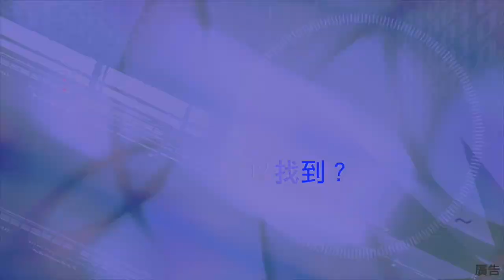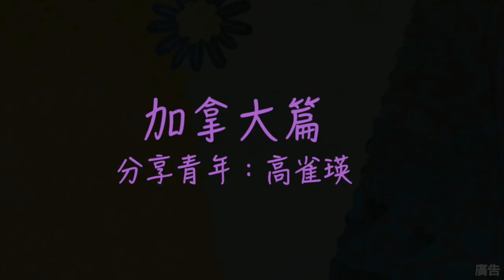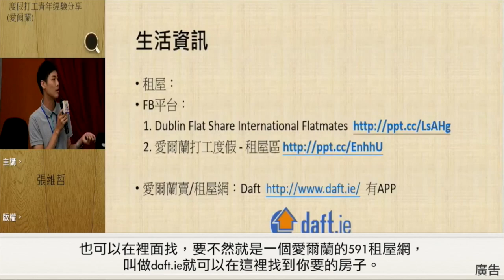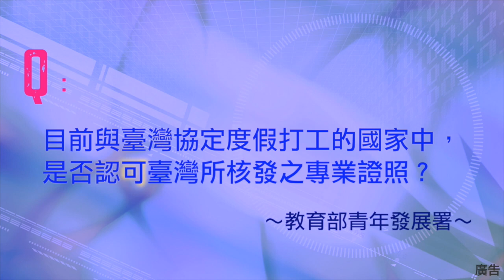度假打工行前知多少